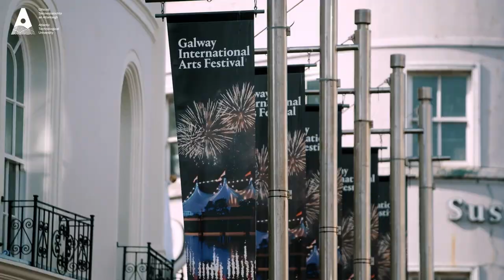AU646/AU546 - Energy Engineering, ATU Galway City campus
AU646 - Level 8: Bachelor of Engineering (Hons) in Energy Engineering
AU546 - Level 7: Bachelor of Engineering in Energy Engineering

This discipline is one of the more recent to emerge and is driven by the requirement to achieve Net Zero Carbon emissions by 2050. This is an exciting career in Engineering that will help improve the way energy is produced and consumed.
Energy Engineering is a broad field dealing with Renewable Energy Systems, Energy efficiency, Product design and services, facility management, plant engineering, environmental compliance, and alternative energy technologies.

Hear what Dr Oliver Mulryan (Head of Department, Mechanical and Industrial Engineering), Patryk Kazimierczak, Cathal Delaney, Qistina Binti Ab Halim (Students) and David Hunt (Graduate) had to say about the programme.